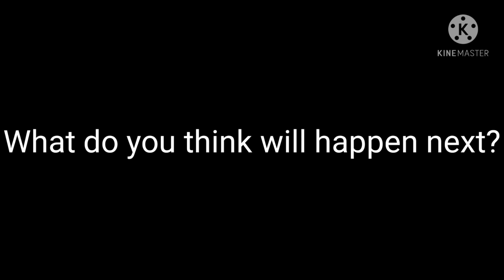Among Us : Twin Mini Crewmates | PART 4 | Annoying Mini Cyans | Mr. Gamer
This is PART 4 of this Story